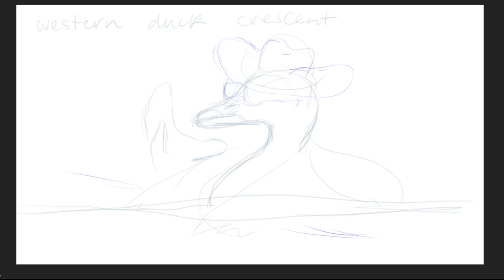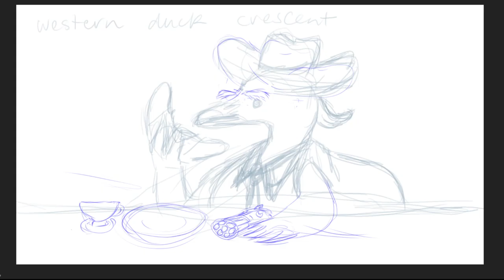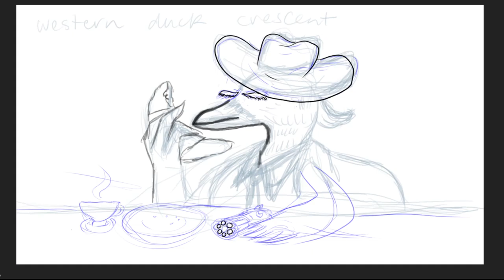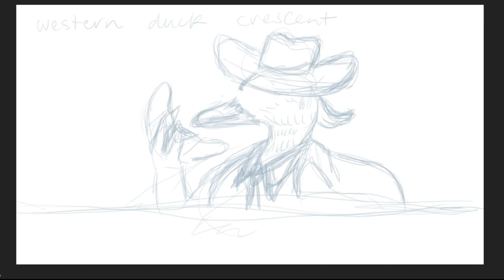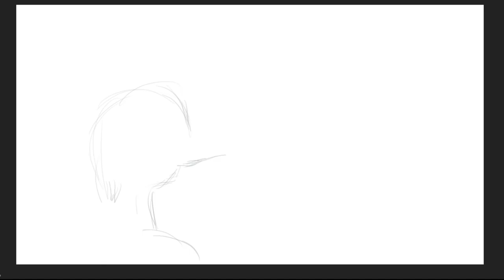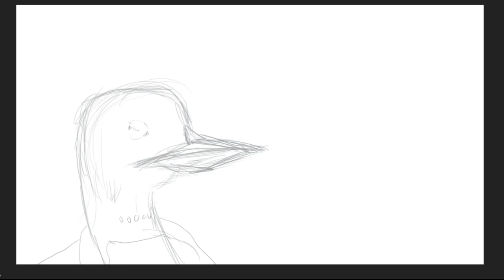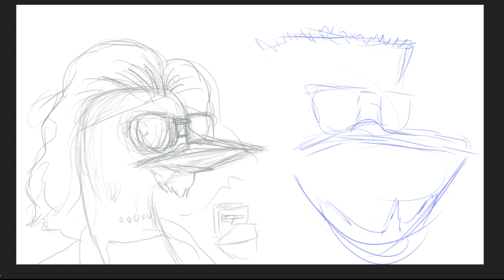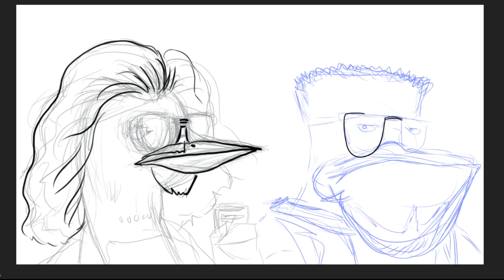Stump the Artist 017: The Big Loonbowski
The artists attempt to create a chill movie to reduce stress for the upcoming holidays. It turns into weird AU fanfiction. It's still kind of chill.